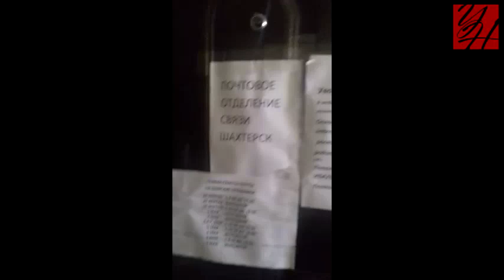Жители Шахтёрска жалуются на помещение, где находится Почта России